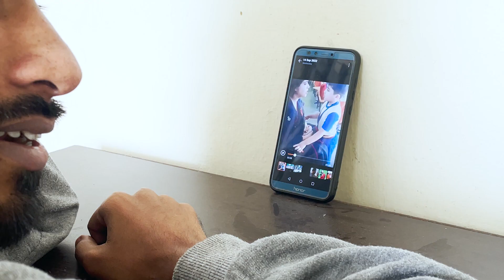Kid Kissing Teacher | Funny Video | Murali Sarkar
A video featuring a little boy and a primary school teacher has gone crazy viral on the internet. In the clip, the boy can be seen hugging and giving a peck on the woman’s cheek while apologising to her. While the video appeared endearing to some, many netizens had a different kind of opinion about the boy’s action.

The clip was shared on Twitter by a profile named Chapra Zila. The video shows a little boy embracing his school teacher and apologising to her for some naughty mistake he made. The woman rebukes the child and in return he gives a peck on her cheek and promises not to repeat his behaviour.